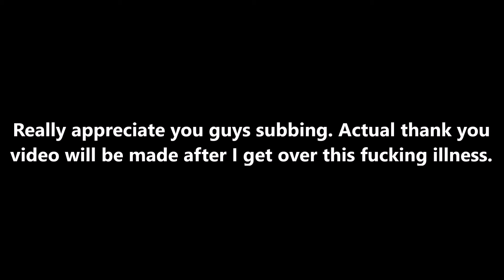we did it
i really feel like shite
this makes me feel aight
this vid leaves yall in debt
real one released when ill-me has left